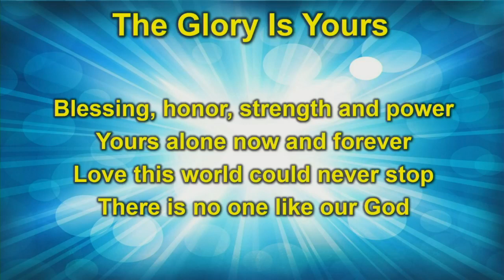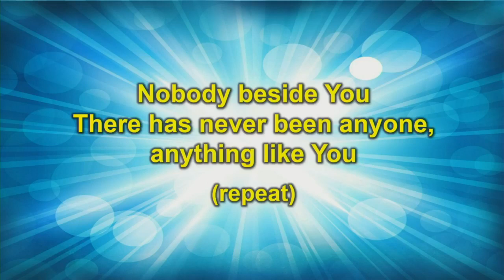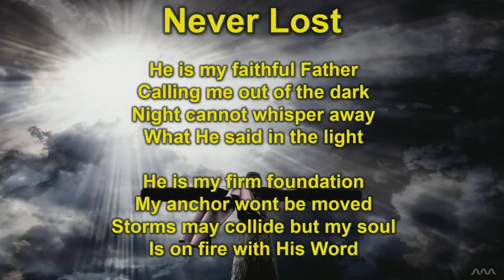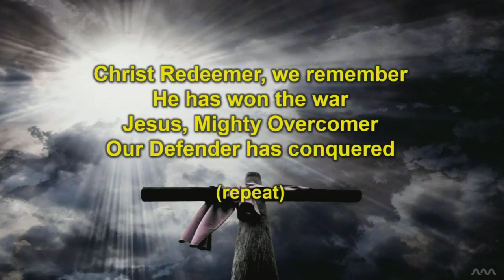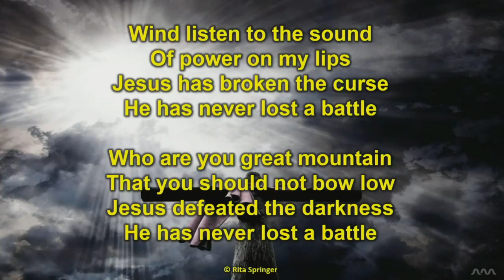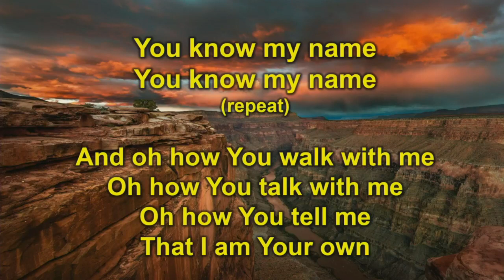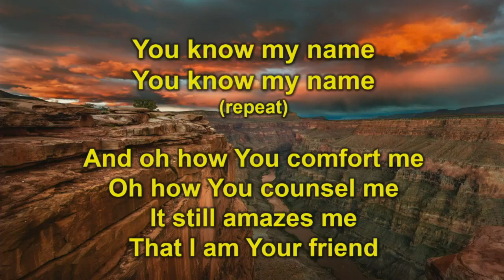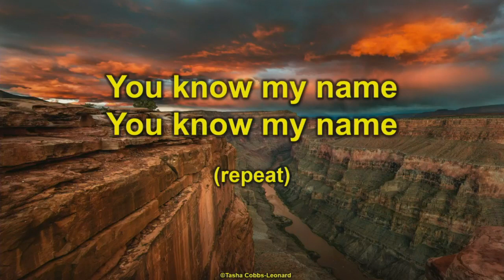Speak to the Mountain | Apostle Jeff Herbert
Live Stream - Sunday, November 14, 2021